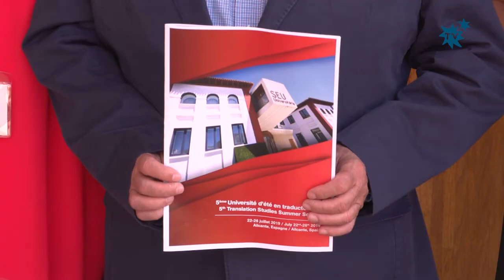50 profesores de todo el “mundo” han participado en el Encuentro de “Traductología” en Francés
Durante esta semana la Seu Universitària de La Nucía ha acogido la Universidad Internacional de Verano de la SoFT (Societé Française de Traductologie), que cada año se celebra en un país diferente. 50 profesores y alumnos de diferentes universidades de todo el mundo (África, Asia, Europa y América) han participado en este Encuentro Internacional que finaliza hoy 26 de junio, tras cinco intensas jornadas.
Esta mañana en la clausura de esta Universidad Internacional de Verano de la SoFT (Societé Française de Traductologie) han participado Eva Valero, directora del Secretariado de Sedes Universitarias de la UA, Pedro Mogorrón, coorganizador del Curso y catedrático de Traducción de la UA, Viviana Agostini-Ouafi, SOFT y profesora Univ. Caen-Normandie,  Vicent Martines, director de la Seu Universitària de La Nucía y Pedro Lloret, concejal de Seu Universitària de La Nucía
Esta Universidad Internacional de Verano de  Traductología en Francés ha sido  organizada por la SoFT (Societé Française de Traductologie), Universidad de Alicante y el Ayuntamiento de La Nucía con la colaboración de la Société d’Études des Practiques et Théories en Traduction (SEPTET), SAES, La Société Italienne de Traductologie (SIT), Laboratorie ERLIS Université de Caen Normandie, IVITRA (ISIC/2012/022) y la Seu Universitària de La Nucía.

UA y SOFT eligen La Nucía
 La Universidad Internacional de Verano de la SoFT (Societé Française de Traductologie) se realiza cada año en un país diferente. Este año en su quinta edición le tocaba a España y a la Universidad de Alicante como anfitrión, que eligieron la Seu Universitària de La Nucía, como el lugar ideal para este encuentro internacional de expertos en traductología en francés. “Es todo un lujo tener a la Societé Française de Traductologie este año en la Seu de La Nucía de la Universidad de Alicante con este Encuentro Internacional que cada año se realiza en un lugar del mundo. Pensamos que La Nucía era el lugar idóneo para acoger una sociedad tan potente, que internacionaliza absolutamente la UA y La Nucía, con ponentes de todos los continentes, que han encontrado aquí un lugar idóneo para desarrollar su Universidad de Verano. La SOFT es una es una sociedad de estudios de gran prestigio, de hecho su presidente honorífico es el escritor Umberto Eco” comentó Eva Valero, directora del Secretariado de Sede Universidad de la UA, en la clausura del curso.

Expertos de “medio mundo”
Durante cinco intensas jornadas, del 22 al 26 de julio, 50 profesores y alumnos de Bélgica, Francia, México, Italia, Siria, España, Egipto, Tailandia, Rumanía, Estados Unidos…etc, estudiaron los avances y novedades en la traductología, en todos su ámbitos: literaria, nuevas metodología, de Corpus, lingüística, audiovisual, traducción automática, traducción audiovisual…etc Cada día se trató una temática: Historia de la Traducción, Teorías de la traducción, Traducción Literaria, Metodologías y Prácticas y Traducción Especializada. Este curso se desarrolló en la Seu Universitària de La Nucía y en el CEM Captivador.
 “El objetivo de esta V Universidad de Verano de la SOFT era reunir a profesores de muchísimos países del mundo para que hablen y compartan  los avances en la tecnología de la traducción y que los ponentes expongan sus experiencias y estudios. Ha sido muy interesante ver como se plantean los intercambios, porque la traducción es una rescritura intertextual, en función de las diferentes culturas y lenguas, donde cada uno aporta opiniones diferentes. La traducción recurre cada vez más a las nuevas tecnologías, me refiero a la traducción automática, la traducción audiovisual…etc. A partir de los programas de traducción automática se hace  una traducción primaria no muy buena, pero a partir de la post edición nos permite evolucionar y trabajarla  más rápidamente” Pedro Mogorrón, co-coordinador de la Universidad de Verano de la SOFT.

5 jornadas
Durante cinco días en la Seu Universitària de La Nucía se ha llevado a cabo un curso intensivo integral de reflexión sobre historia, teorías, metodologías y los problemas de la traducción literaria y especializada. La V Universidad de Verano de la SOFT ha contado con cursos intensivos por la mañana y talleres prácticos por las tardes. En este curso han participado  estudiantes, traductores e investigadores en esta disciplina de diferentes universidades de Europa, África, Asia y América. Además los alumnos de esta “Universidad de Verano de la SOFT” han realizado actividades culturales paralelas en La Nucía y comarca de la Marina Baixa.